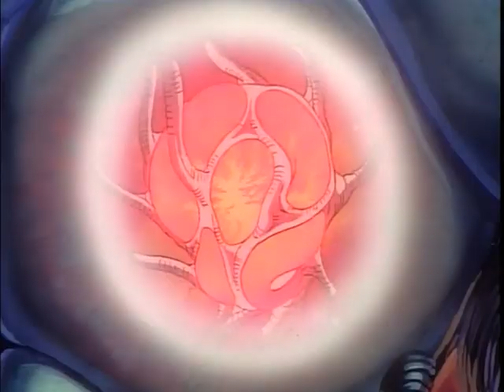Guyver The Biobooster Armor (japanese opening)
Intro from Guyver OVA I (1989).
Song - Kyoushoku Soukou Guyver. Sung by Ishihara Shinichi.